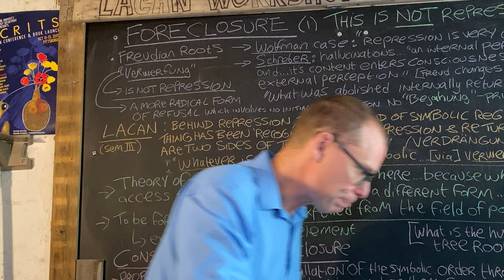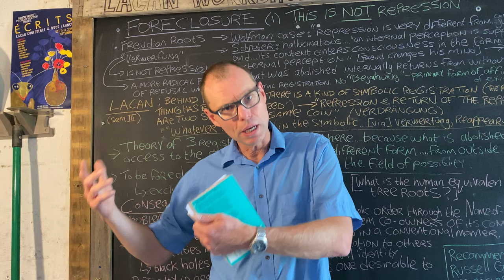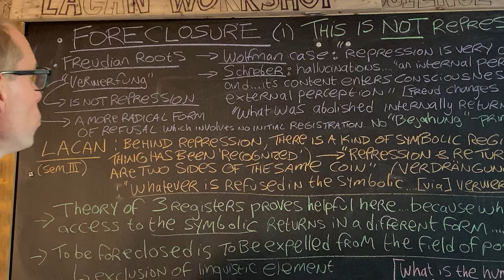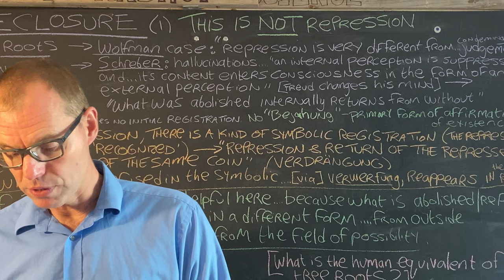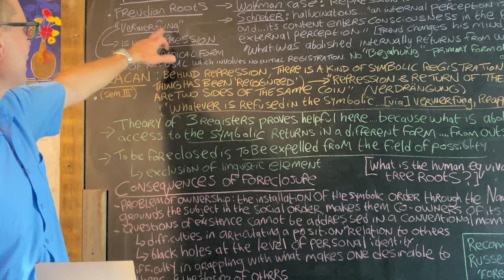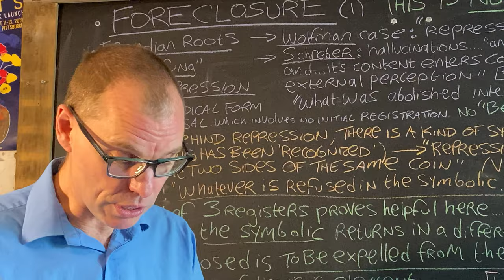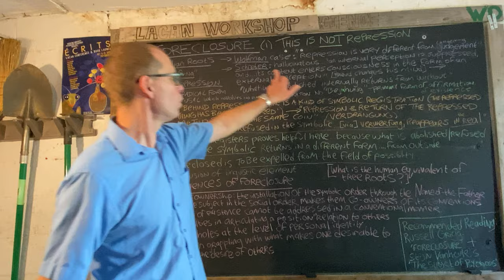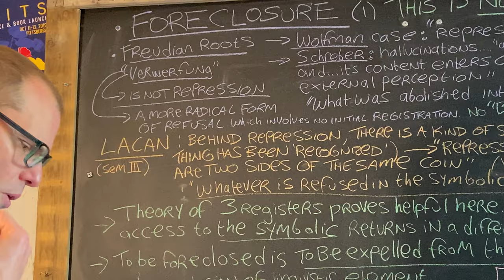Foreclosure (1 of 3): This is not repression!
There are a series of moments in Freud's work - in the Wolfman case, in respect of Judge Scheber's delusions - where he struggles to isolate a psychical mechanism that is paradigmatically different to repression. His choice of term 'verwerfung' for this different psychical mode of defense is taken up by Lacan as 'foreclosure'. Freud: "What was abolished internally returns from without". Lacan: "What is refused in the symbolic returns in the real". Genius.